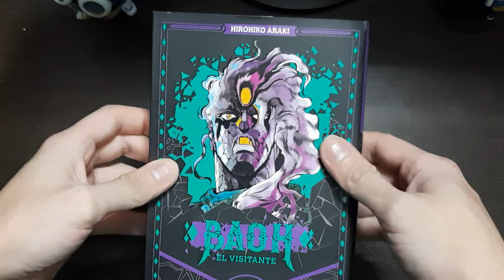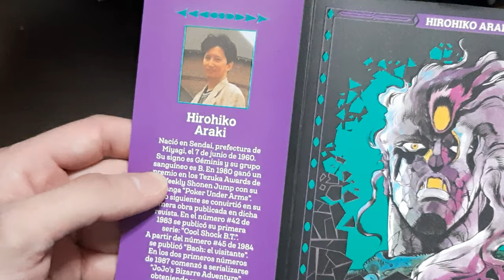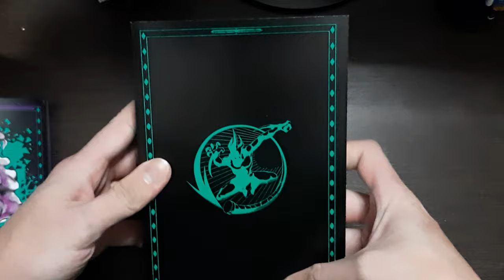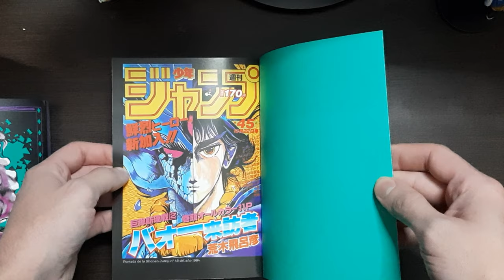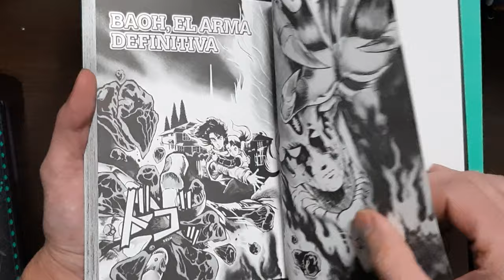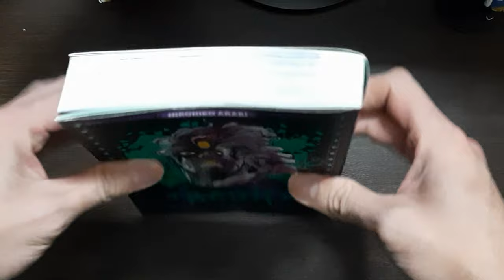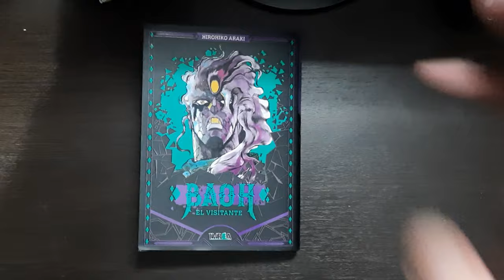Baoh, El Visitante | PRIMER VISTAZO | Editorial Ivrea